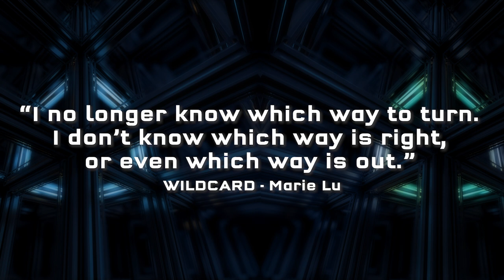Marie Lu Talks About Emika Chen from Warcross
Who can Emika Chen trust after the jaw-dropping ending in Warcross, and will love override her knowledge of what's right and wrong in the thrilling finale, Wildcard